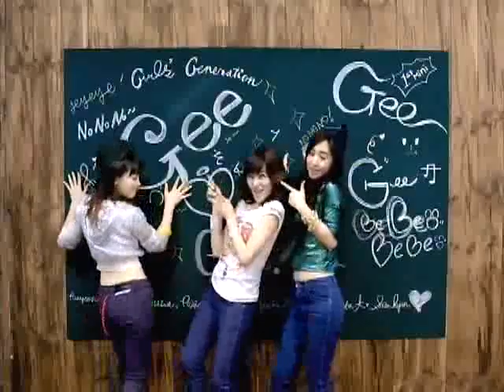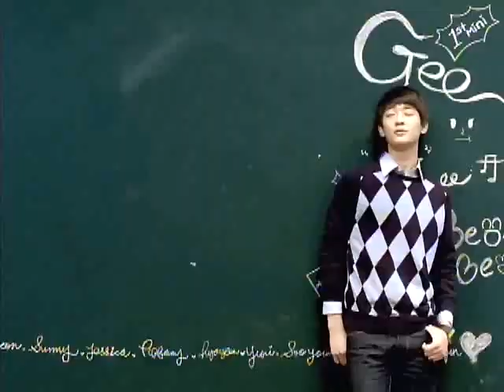Girls Generation 소녀시대_Gee-뮤직비디오